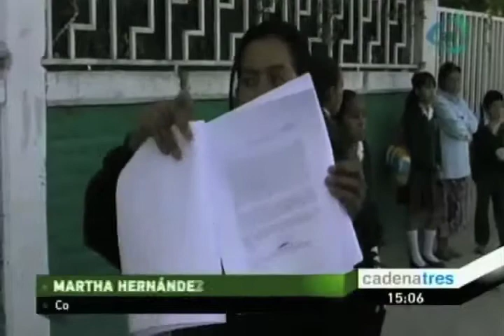Suspeden a maestro por las protestas de los padres de familia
Un grupo de padres de familia decidió tomar cartas en el asunto ante un profesor que llegaba ebrio a dar clases